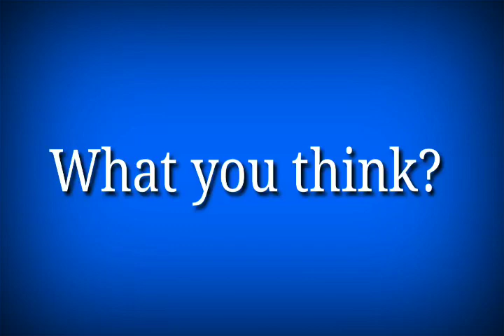|| ICE-CREAM || |Realistic Painting| Water Color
hii frnds dont forgot like👍 comment💬 subscribe 🔔 And share if you think that we are doing good ART... plzzz plzz share our video every where And don't forgot press bell🔔 icon for next update.

CHAT WITH YOUR PARTNER:-